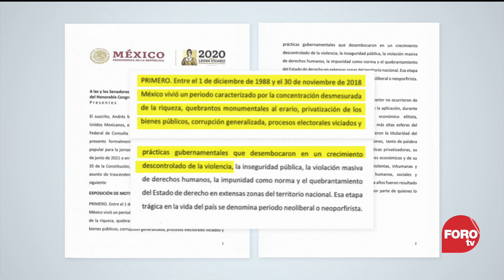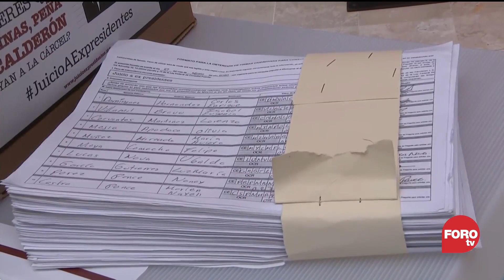AMLO envía solicitud de consulta, ¿es viable jurídicamente? - Punto y Contrapunto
El Senado de la República envió a la Suprema Corte de Justicia de la Nación la petición del presidente Andrés Manuel López Obrador para realizar una consulta popular que defina si cinco exmandatarios deben ser juzgados